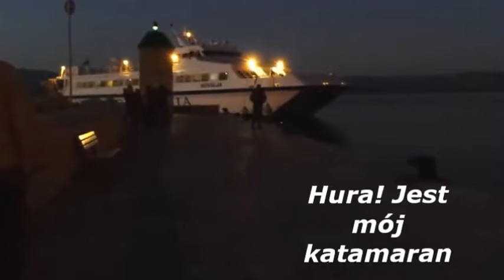Marjan Forest Park in Split / Park Marjan w Splicie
Croatia - Split - Park Marjan 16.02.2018
Lutowa wędrówka w Parku Marjan w poszukiwaniu ukrytych kapliczek.